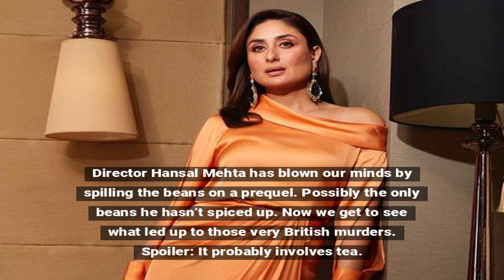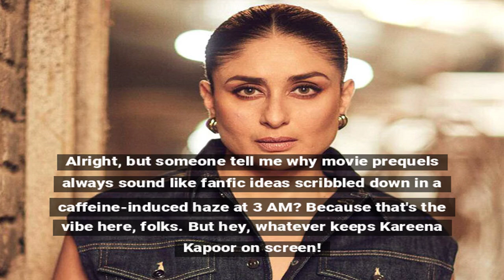The Buckingham Murders Prequel Announced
Kareena Kapoor Khan's upcoming film 'The Buckingham Murders' is set to have a prequel, as revealed by director Hansal Mehta. This news has surprised fans and added excitement around the project.